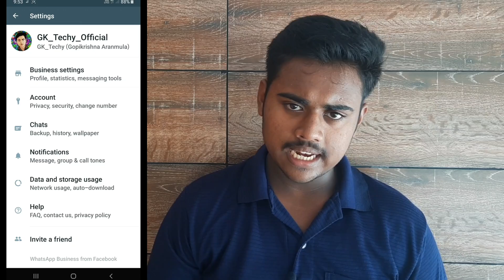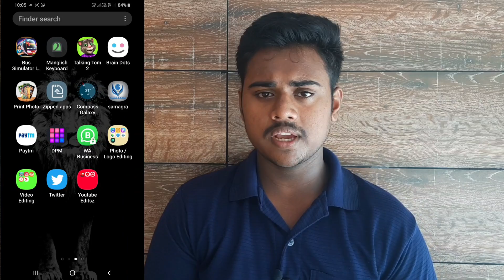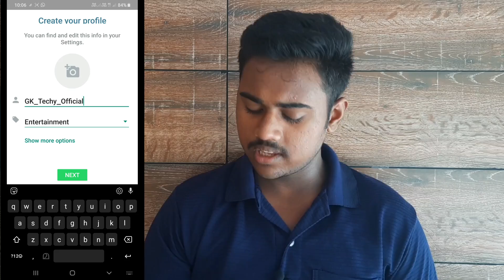How to Backup and Restore Whatsapp Messages | simple Method | in malayalam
how to back up and restore whatsapp messages..

its an simple method to show...

GK_Techy

[Gopikrishna Techy]

Unboxing / Reviews / Tech Talks / Travel / Fooding / Exploration /Auto Review/ Health / Education / Social Talk / Comedy - Roasting.

A COMPLETE PACKED CHANNEL!!

Gopikrishna

Thanks4watching.

Keep supporting!!